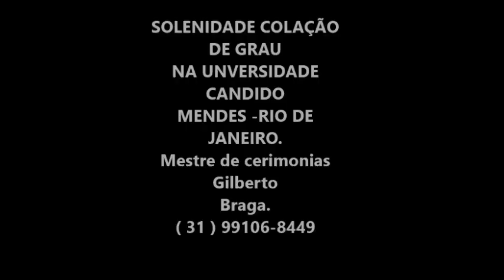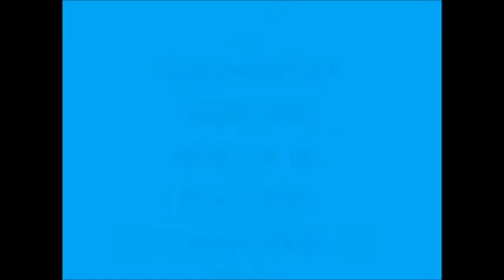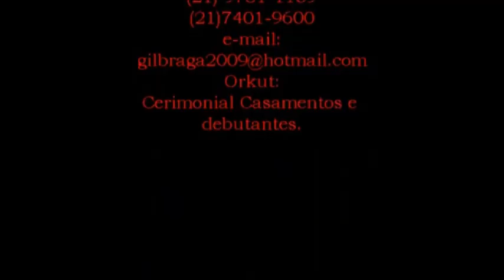MESTRE DE CERIMONIAS GILBERTO BRAGA 2023 2024